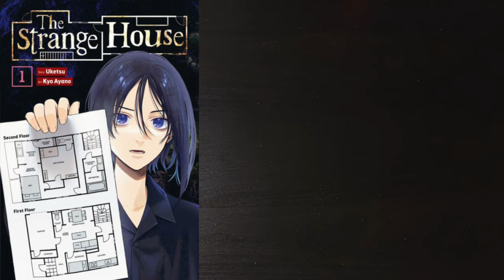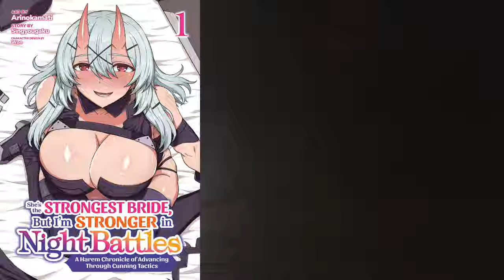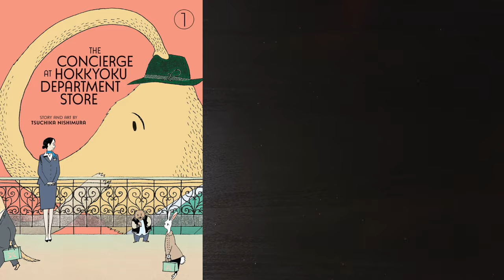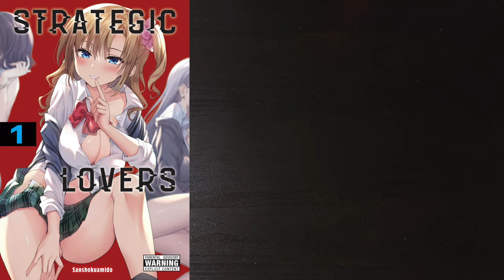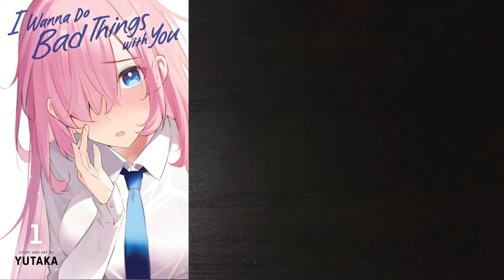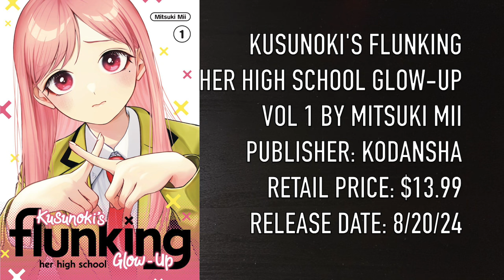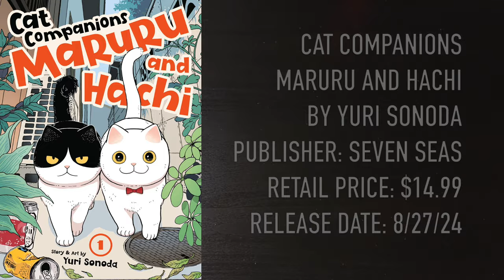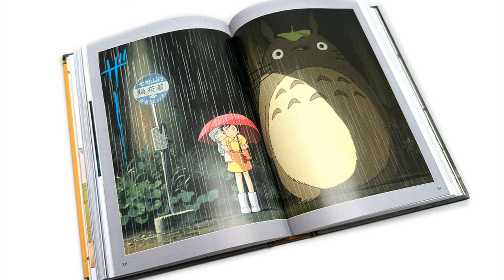NEW MANGA YOU NEED TO BUY THIS MONTH! 😳 | AUGUST 2024!